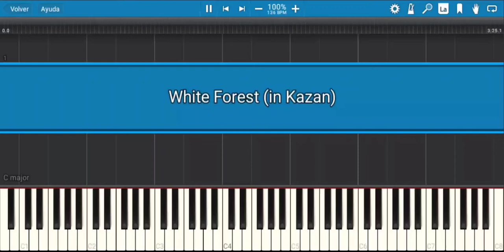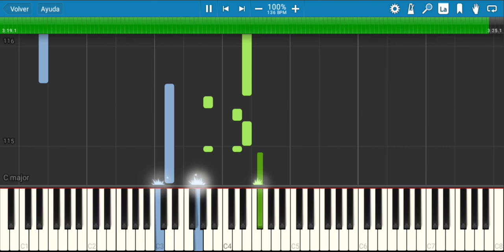White Forest (In Kazan) - Fabrizio Paterlini | Piano Tutorial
Follow 👉🏼 @fpaterlini

 FOLLOW ME 😁

 Amazon Music: